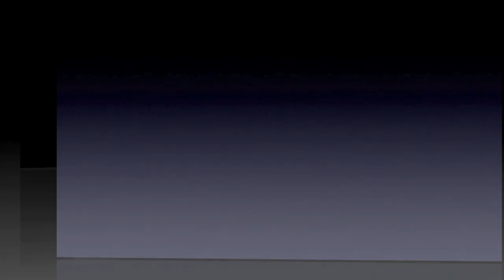NEIL DORVAL "PHOEBE'S SONG" PIANO INSTRUMENTAL composed for PHOEBE MADELINE DORVAL 🎵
🎵 iTunes Concerts, Featured Performer, Opening Act, Private Parties, Special Events, Sideman, Music Director, Band Leader.

Studio Recordings, Session Musician Film Composer, Music for Film & Soundtracks, Music Video Producer, Internet Marketing & Social Network Promotion

All Styles of Music. Performing at the Highest Level.

Hybrid of the great piano men: Keith Jarrett, Bruce Hornsby, Dr. John, Bill Evans, Diana Krall, Bob James, Elton John, Oscar Peterson, Nat King Cole, Billy Preston, Keith Emerson, Chuck Leavell  (The Allman Brothers & The Rolling Stones), Paul Schaeffer.

Grammy Award winner guests on Neil’s Recordings: Grover Washington Jr. & Laurence Juber (Paul McCartney), + Peter White, Warren Hill, and Vocalist Sweet Pea Atkinson, Bass players Jennifer Condos (Don Henley, Jackson Browne) & Hutch Hutchinson (Ringo Starr, Bonnie Raitt), Drummer Don Heffington (Bob Dylan, The Wallflowers)

100+ broadcast ready master recordings
80+ original copyrights
1,000,000+ video channel views
Massive social network infrastructure
International syndication on many video channels
Grammy Award Winning guests
Crossover Genre Menu
Music Director live events
Music Supervisor
Excellent sound and products
Extraordinary world class multi talented Piano Man
Vast & versatile repertoire
Tour ready (Grand Piano & with band)

Search Engine Optimization | SEO Specialists